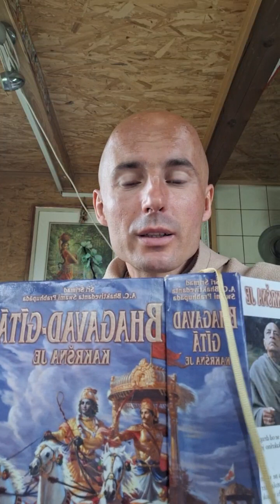Akademija modrosti - Bhagavad gita, 24. del, Andrej Pešec, Znanje za življenje